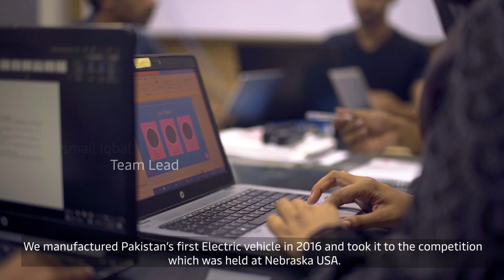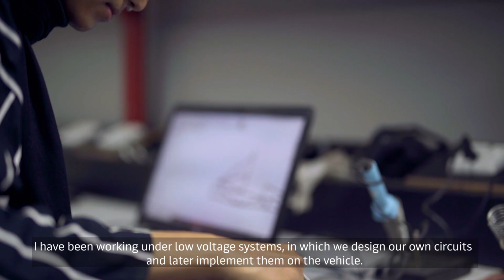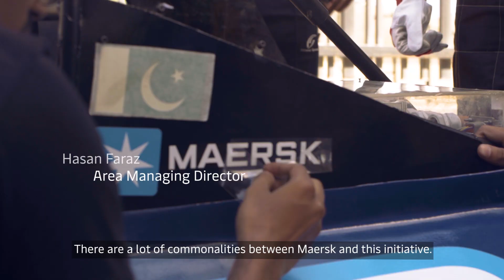Meet Team FERN from Pakistan that will be competing at the Formula Student 2022 competition in UK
Team FERN, a group of over 40 passionate and talented engineering students from the National University of Science and Technology in Pakistan. They have designed and manufactured the country’s first Formula electric racing car, with sustainable and technological innovations for seamless and carbon-neutral functionality.

Maersk is thrilled to support Team FERN with the end-to-end transportation of their vehicle all the way from Karachi, Pakistan to the United Kingdom where they will race in the Formula Student 2022 competition being held at the Silverstone Circuit. They will also be competing in the Formula Student Artificial Intelligence competition with their driverless vehicle AI software.

We wish the team the very best of luck for an electrifying performance!